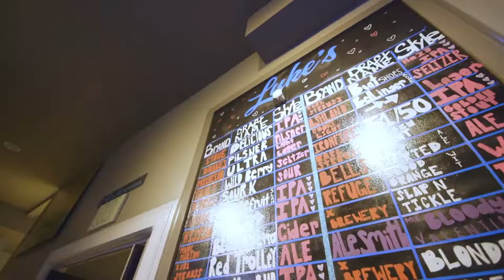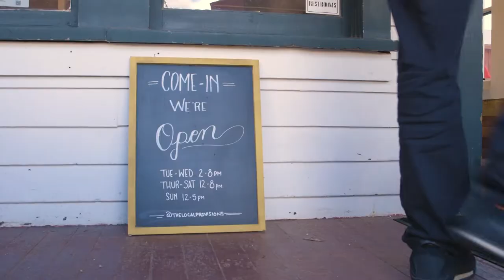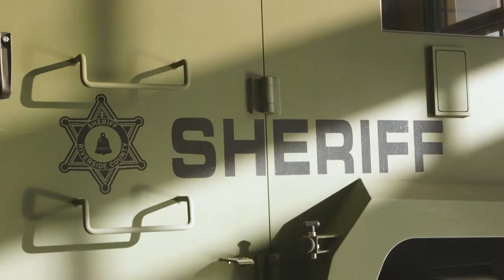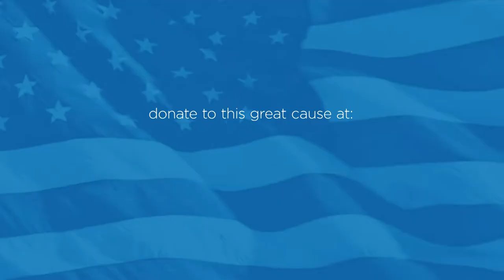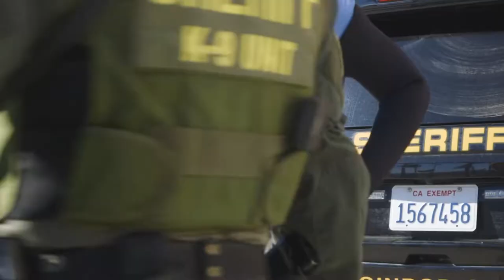Hungry Heroes with Dan Ball - Riverside California (S1:E7)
In this episode Dan Visits:
- The Riverside County Sheriff's Department Canine Unit
- Luke's Diner
- The Local Provisions

Join our Host Dan Ball as he celebrates American Heroes. Selfless men and women who serve our country by putting service before self. Each episode we feature Heroes from the military, fire, police, first responders, and more. Featured on OAN every week.